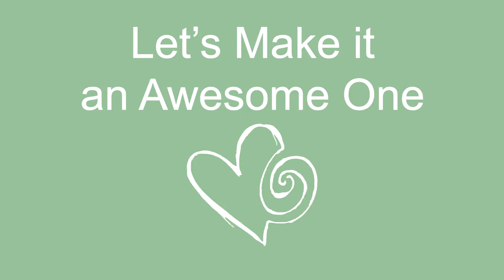Why I Stopped wearing Make-Up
Yes, at first I did feel ugly and insecure without make-up, so why did I quit make-up anyway since two years now?

At first I stopped using cosmetics (and wearing make-up, but also no shampoo and so forth) because I wanted to eliminate all toxins out of my life. Wearing no make-up was a great step towards a toxin-free life.

The fact that that made me feel ugly and insecure, was actually fuel for me to keep on going on the no make-up path. Because I rather solve out my insecurities, than wear make-up because I'm afraid to be judged by myself and others. I did, however, get used to my face without make-up over time.

Nowadays I like my life wihout make-up more than before. I like how my face is natural. I like how my eyelashes don't stick together without the mascara. I like how I don't have to spend any time on putting on make-up.  And I like my toxin-freeness. Nice and natural. :)

I'm not dogmatic about not wearing make-up, though. Never become a slave of your own guidelines turned into rules.  ;)
If I would feel like wearing make-up for a day, I would. But other than putting some glitter on my face twice a year, my desire does not go at the moment.

So to summarize:
- Not wearing make-up is great for detoxing
- Insecurities do solve themselves out if you just stick to your no-make-up protocol/experiment
- I love feeling natural and naturally beautiful

Dare to be the beautiful natural you!

Video song: Children of the Son (Based on a work
Attribution License.

Title Intro : Rockin' Riff
Title Outro: Wings